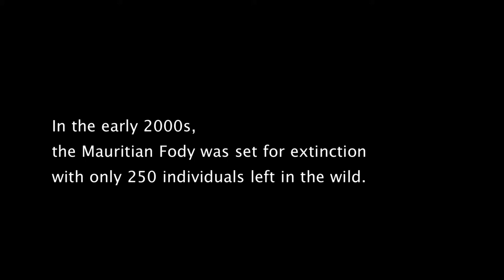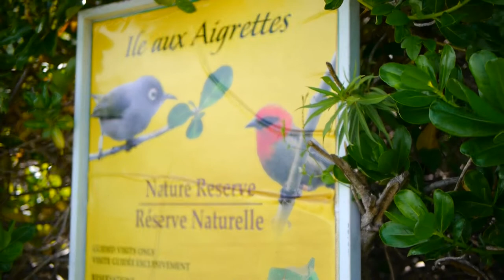MAURITIAN FODY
In the early 2000s, the Mauritian Fody was set to extinction with only 250 individuals left in the wild. This video shows how it was brought back from the brink of extinction...